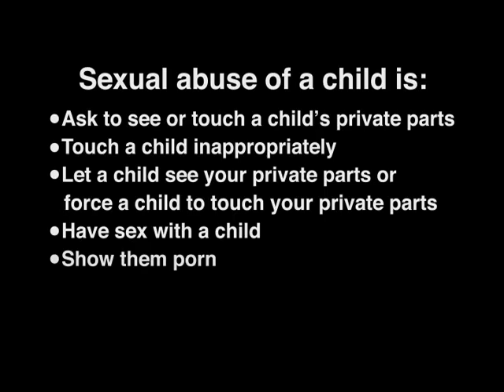UNICEF: Child Sexual Abuse PSA - Mothers I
UNICEF PSA to create awareness of recognizing and taking action when children are being affected by sexual abuse (Barbados, 2011)